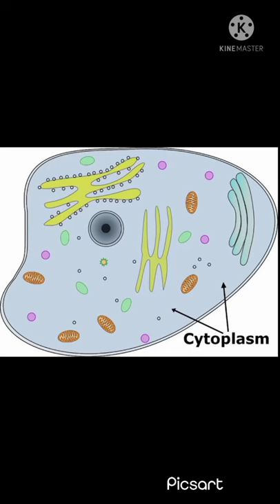Cytoplasm discovered by J N purkynê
Cytoplasm,the semifluid substance of the cell